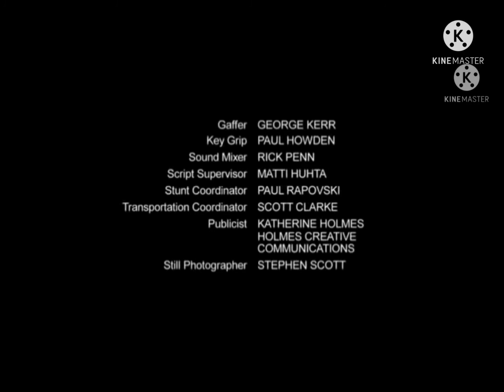Bunk'd End Credits But Phineas and Ferb Starts in 10 Seconds